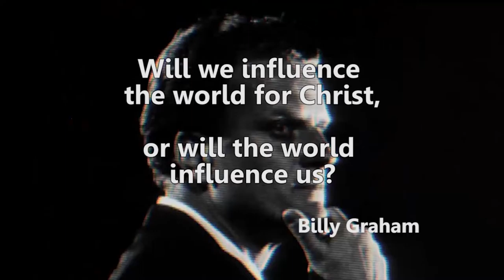People of Influence - Promise Keepers NZ Men's Events 2016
Discover purpose and be a greater influence... Find freedom and move forward in God's blessing and power... Equip yourself to make a difference at Influence 2016.